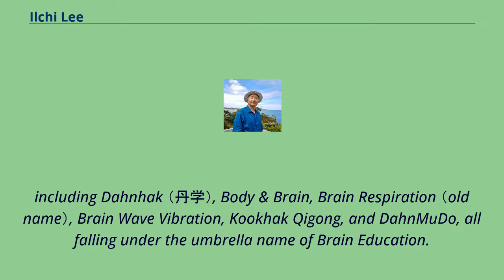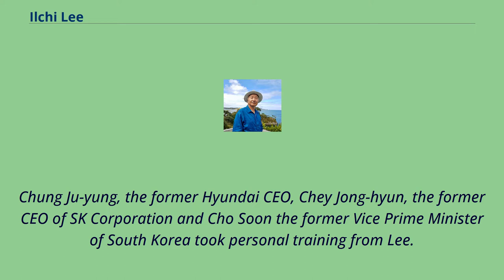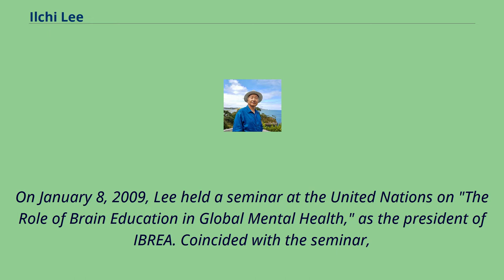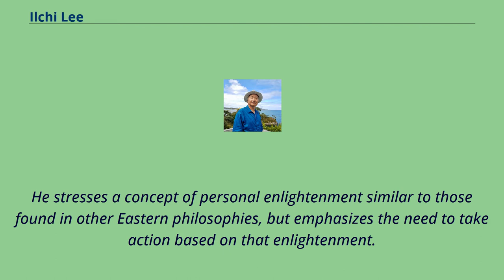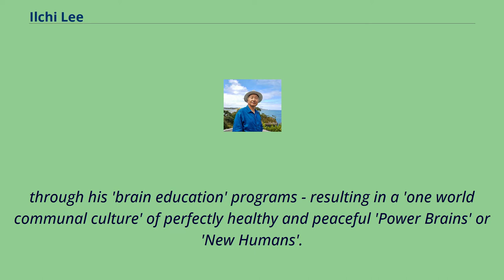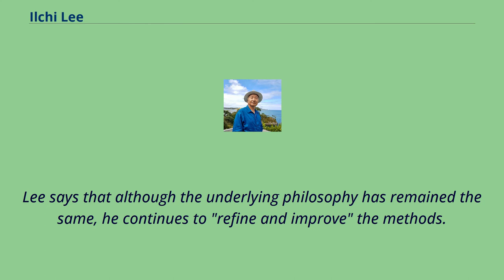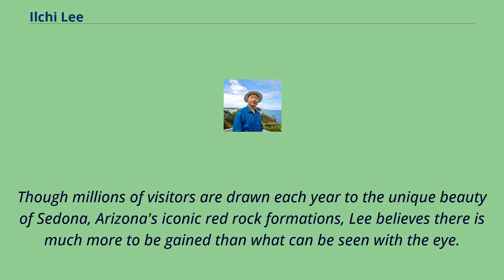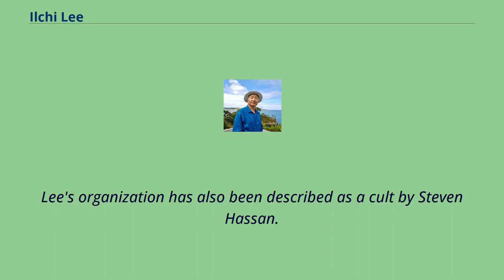Ilchi Lee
South_Korean_self-help_writers
Recipients_of_the_Order_of_Civil_Merit_(Korea)
Lee Seung-Heun （Korean: 이승헌; Hanja: 李承憲; born December 23, 1950）, better known as Ilchi Lee, is a South Korean author and the founder of a variety of mind-body training methods,
including Dahnhak （丹学）, Body & Brain, Brain Respiration （old name）, Brain Wave Vibration, Kookhak Qigong, and DahnMuDo, all falling under the umbrella name of Brain Education.
Lee began teaching his methods in a park in the 1980s, and since that time the practice has developed into an international network of for-profit and non-profit entities.
Ilchi Lee was born in 1950 in Cheonan, South Korea.
His father was a teacher, yet he reports having struggled in school due to his inability to focus and a preference for imaginative play.
Later in life, he would identify himself as having overcome Attention Deficit Disorder through rigorous physical and mental training.
He suggests in his books that these early experiences formed the foundation of the brain-based training techniques he would develop later in life.
In his adolescence he turned to the martial art of Taekwondo to help calm his restless mind.
He eventually earned a fourth-level black belt, and opened a successful martial arts studio.
He took the first term of Taekwondo master education hosted by Kukkiwon in 1972.
After he graduated from Dankook University in 1977 with a B.S. degree in clinical pathology and physical education, he opened a health clinic, which according to his own account did well.
He soon married and settled down to raise a family.
However, Lee recounts that he was still plagued by questions about the meaning of human life and the universe, even while on the surfac...